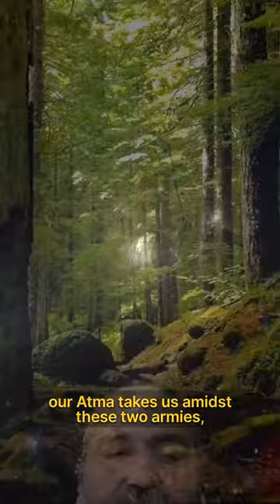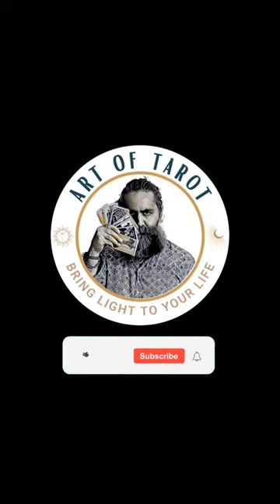स्व-जागरूकता की सयंत्री - Ch.1 Verse 24 & 25 with Acharya Siddhartha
Between the Chariots of Duality
Where the inner battleground meets the wisdom of the ages 🌌

🌙 Ah, the mystical stage is set—between two worlds, two armies, two selves. Ah, Acharya Siddhartha is your charioteer today. 🌙

Here we delve into the rich tapestry of the Bhagavad Gita, Chapter One, Verse 24-25. As Krishna steers the chariot of perception between the legions of Arjuna's virtues and vices, we too find ourselves at such a precipice every waking moment.

🔥 The sacred soil quivers, the heavens stand still, as Arjuna—the Ever-Ready, the Sleepless—looks upon the faces he must battle. 🔥

✨ They are not just men but fragments of his own existence, his ego, his yearnings, and his earthly tetherings. Like celestial constellations, these inner armies guide or mislead us through the labyrinth of life. ✨

🦚 Ah, Krishna, the eternal charioteer, whispers, "Behold, O Partha, your inner Kurus." In that divine moment, the veils of ignorance lift, and the battleground within is laid bare. 🦚

🌹 Imagine the chariot as your Soul's Eye, always steering between your noblest virtues and direst vices, your Kauravas and Pandavas. When one triumphs, the other falls, but the soul, the Krishna within, remains unmoved. 🌹

🕉️ So when the conch shells of your inner battlefield echo through your spirit, will you let Arjuna waver? Will you let Duryodhana win? Or will you seek Krishna's counsel? 🕉️

🌕 In this realm of duality, the Samsara, our consciousness finds itself torn. But just as Arjuna, by standing face to face with his inner demons, found his Dharma, you too can find yours. 🌕

✨For those who wish to steer their own chariots with wisdom and courage, a light awaits.

👁️‍🗨️ To embark on this journey towards self-mastery, sign up for a Tarot session or our insightful Tarot course. Turn the cards, turn your destiny. 👁️‍🗨️

About Acharya Siddhartha
Acharya Siddhartha, a dedicated teacher, counselor, and tarot reader, is a spiritual seeker based in India. With a deep passion for spreading wisdom and enlightenment, he guides individuals on their spiritual journeys. Through his YouTube channel and Instagram handle @astrotarotsiddhartha, he shares profound insights and ancient practices, enriching the lives of those who seek spiritual growth. Join him in exploring the mysteries of existence and unlocking the secrets of the self. Om Namah Shivaya!

Booking Tarot Session
Before you decide to book a Tarot Session, you should know that Tarot reading is not about prediction it's about talking about the possibilities looking at your present situation. Secondly the reading is spiritual in nature, the purpose is to guide you towards the right path or help you come out of confusion. Consider Tarot as messages and guidance coming out of the universe. And lastly just come with an open heart and mind to receive whatever divine wants to give you.
Pranam